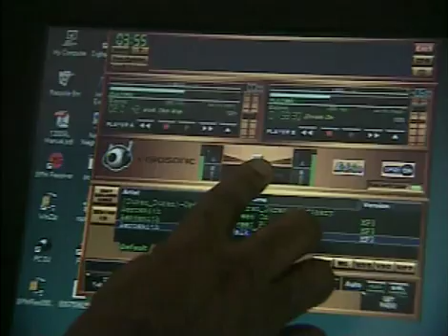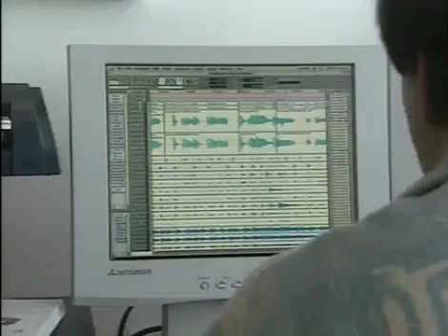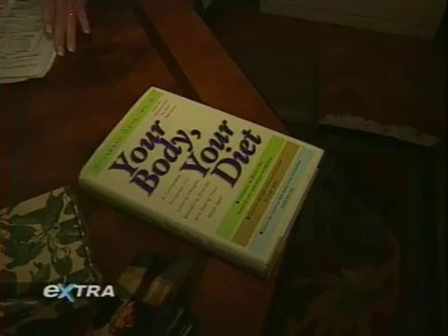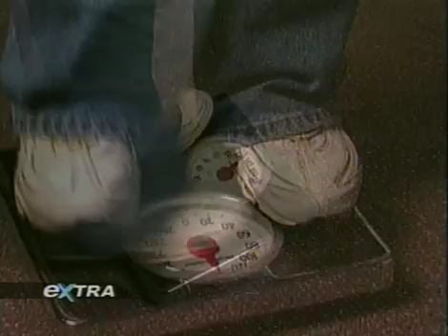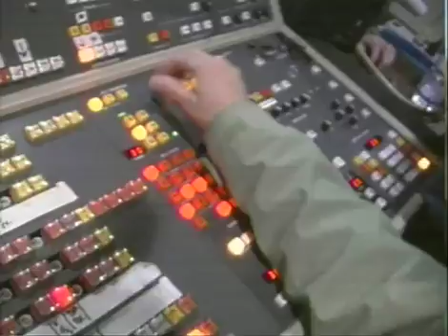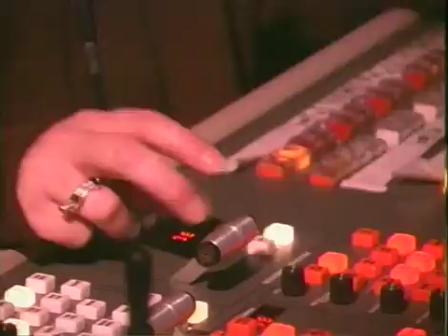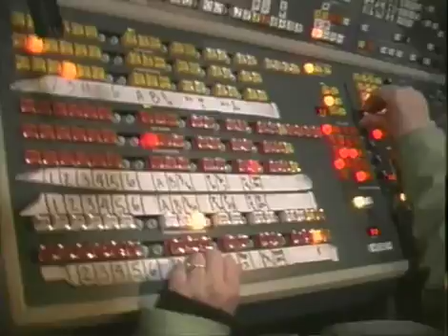Gene Cernilli TV Reel